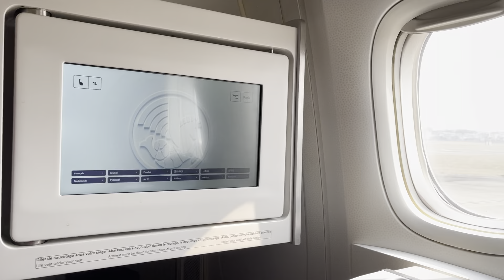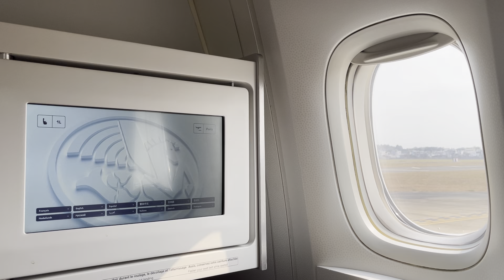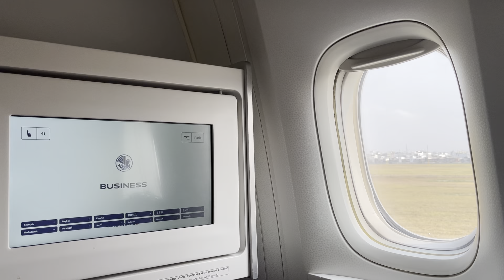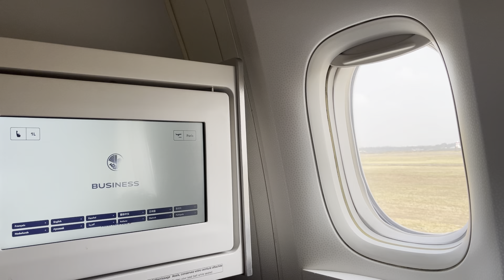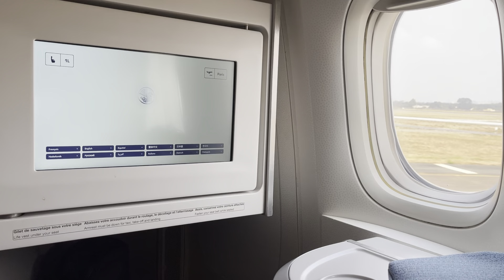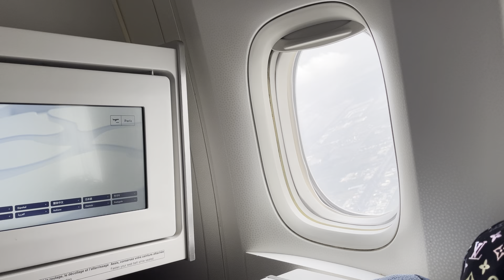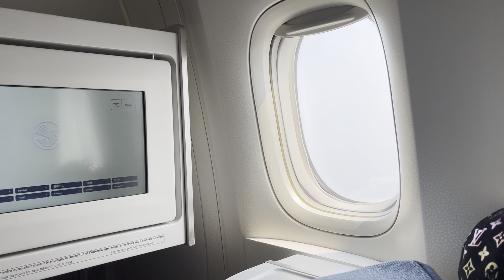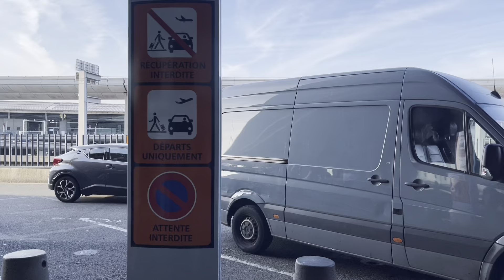Hành trình từ Việt Nam qua pháp ngồi ghế hạng thương gia có gì/phuong paris Vlog